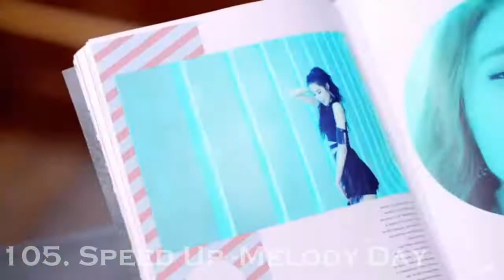Top 150 Female Kpop Songs of 2015 (Part 1 of 3)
This is a personal chart of my favorite female kpop songs of 2015. Certain songs like Hello Bitches and Aalow Aalow would probably rank higher if I made the chart more recently.  The next video will be 100-51. What do you think? But keep in mind that I am a human being with feelings and that we all have different opinions